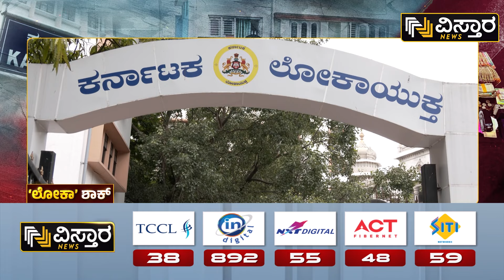ಬೆಳ್ಳಂಬೆಳಗ್ಗೆ ಭ್ರಷ್ಟರ ಬೇಟೆ | Lokayukta Raids Multiple Places In Karnataka | Vistara News